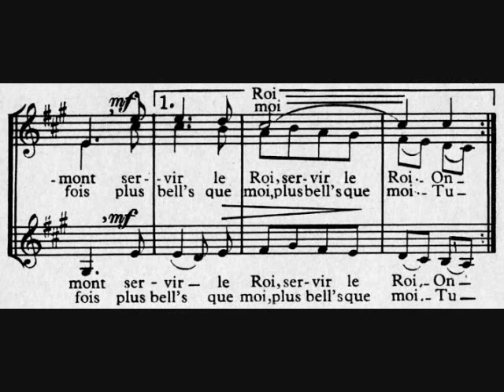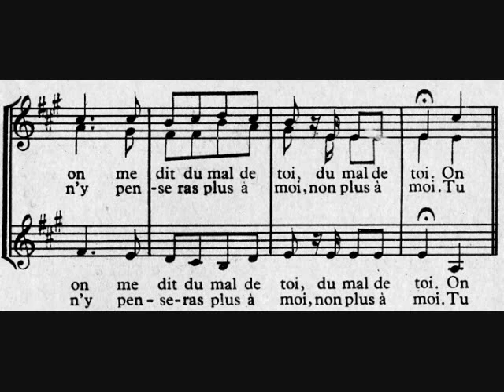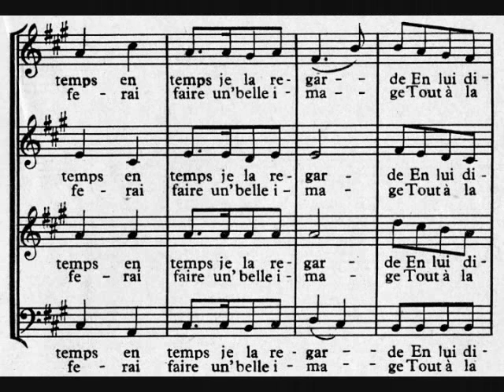J'ai mon coeur à mon aise (César Geoffray)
Chant folklorique pour quatre voix mixtes harmonisé par César Geoffray. Il est interprété ici par le Choeur Montjoie de Sherbrooke, au Québec, sous la direction de l'abbé Arthur Veilleux.